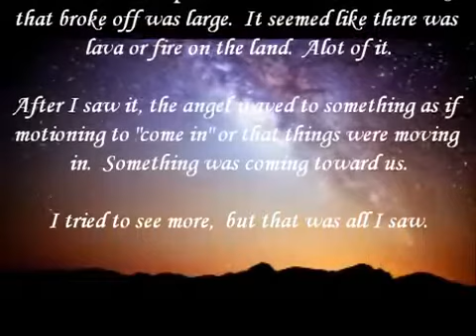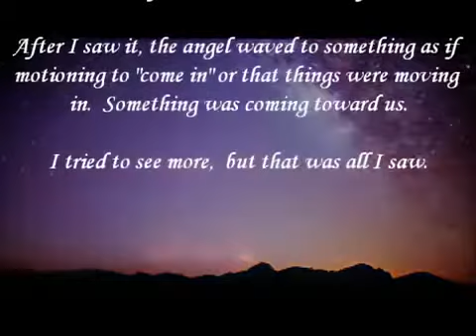Vision Fiery Land Breaks Off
Uploaded on 27 aug 2012 by 9Nania
Acts 2:17